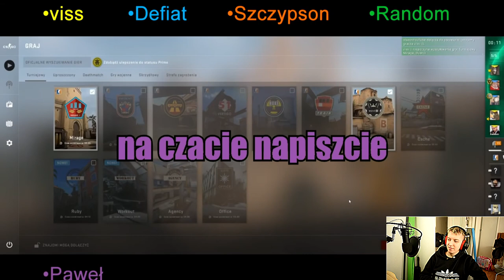RODZICE PRZESADNIE KONTROLUJĄ SWOJE DZIECKO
Z góry przepraszam za kamerkę ale nie zauwazyłem ze ostrości nie ma